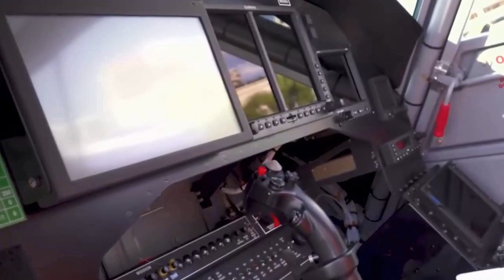America’s New Attack Aircraft; The Sky Warden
The Air Tractor-L3 AT-802U Sky Warden is an American fixed-wing, single-engine Light Attack/Armed Reconnaissance aircraft built by Air Tractor and L3Harris for the Armed Overwatch program of the United States Special Operations Command (SOCOM). It was developed from the Air Tractor AT-802, an American aircraft often used for agricultural purposes. The AT-802U Sky Warden won the Armed Overwatch trial and on 1 August 2022, the United States Special Operations Command announced a US$3 billion contract to purchase 75 aircraft by 2029.